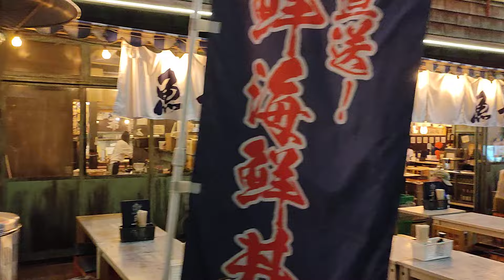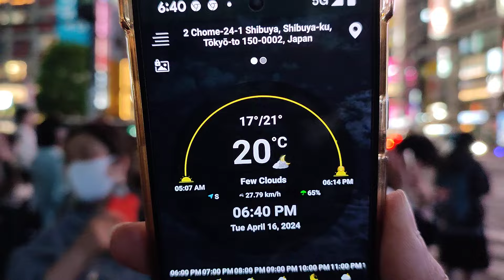東京都渋谷区の観光客のアクティビティ。Evening view of Shibuya. Tokyo, Japan.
13 April 2024